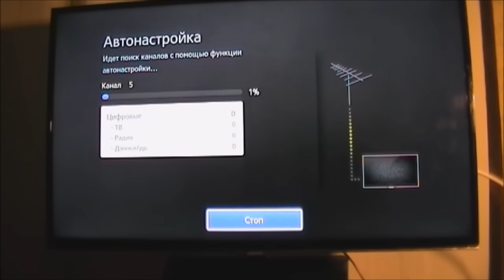Простая антенна для цифровых каналов T2 💯 качественный приём сигнала.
Т2 антенна для цифровых каналов из телевизионного кабеля.

Материал для антенны:

ТВ-кабель 75 Ом.
1. Большая петля 53 см.
2. Маленькая петля 17,5см.
3. ТВ.- штекер.
4. Зазор петли 3,5-5см.
РАСЧЁТ АНТЕННЫ:
Большая петля: L(метры)=300/F; F(МГц)- частота сигнала передаваемая ретранслятором. Петля согласования (маленькая) равна половине длины волны, на которой работает антенна, деленной на коэффициент укорочения для полиэтиленового кабеля (1,52).  Частоты и номера каналов цифрового эфирного телевидения для ваших регионов в GOOGLE.
  Пример: L(м)=300/564; L=0,53м.-это большая петля . Маленькая 0,53/2/1,52=0.17м.
При разной частоте мультиплексов (мультиплекс: цифровой пакет) берётся сре́днее арифмети́ческое частот! x = (a + b) / 2
  Пример: диапазон частот 474 МГц---794 МГц; 474+794/2=634 МГц.